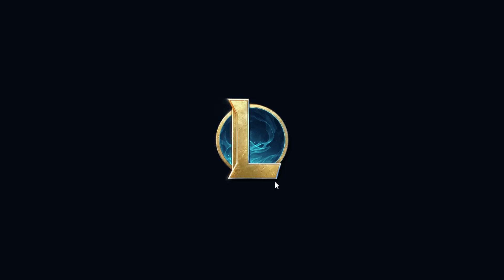League of Legend | Arena | 9/15/2024 | my teammate is the cc god